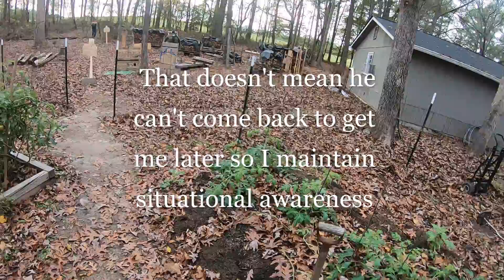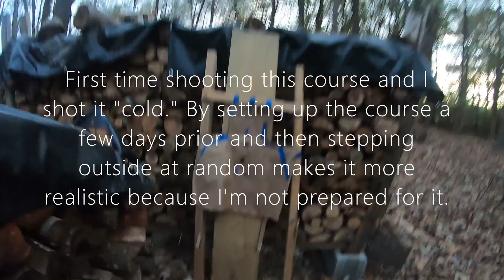Rescue the Princess and Retreat to the Castle!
A quick defensive-practice-course that I set up last week then shot it out of the blue a few days later so I wasn't mentally prepared for it.
It showed me that I definitely need to practice more if I want to stay proficient.

My trigger control felt poor and it felt like I didn't properly acquire and align my front sight for most of the pistol shots and as the old saying goes, "You can't miss fast enough to win a gunfight."... meaning only good hits count.

Deliberately taking time to aim and make good hits is essential to practice because you're naturally going to shoot faster in a gunfight, you won't need help shooting fast when your heart rate is at 220 and you have shit in your pants.